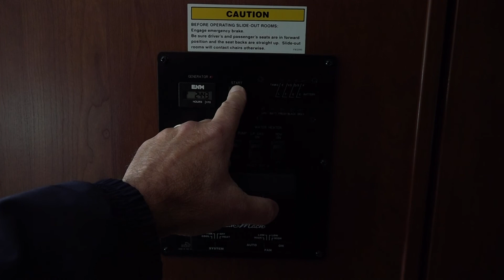SOLD 2015 Thor ACE 29.2 21,000 miles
Extra clean ACE 29.2 with 21,000 miles. Onan 4000 with 244 hrs.
Has satellite and brake control. Back up and side view camera.
Won't last long.